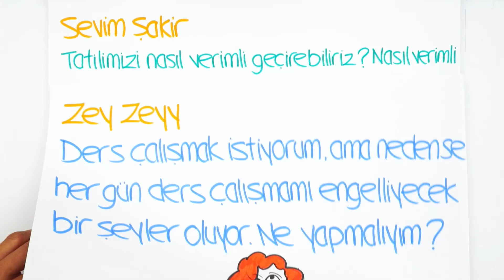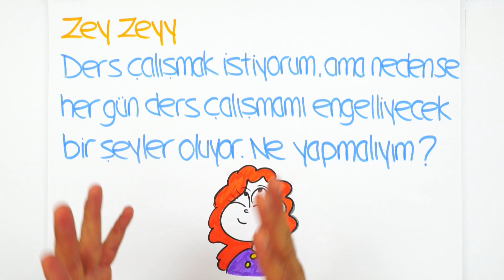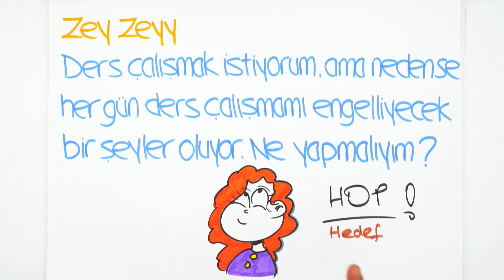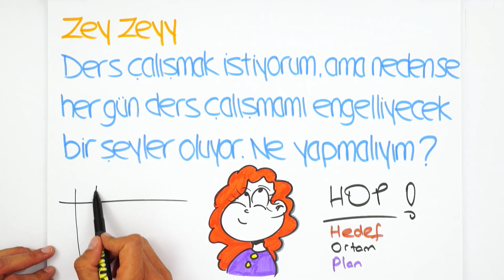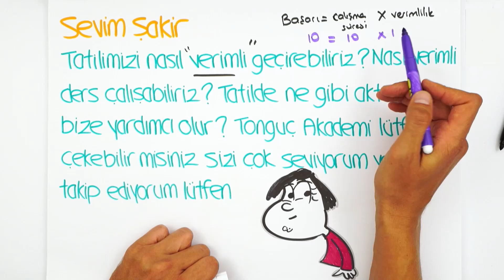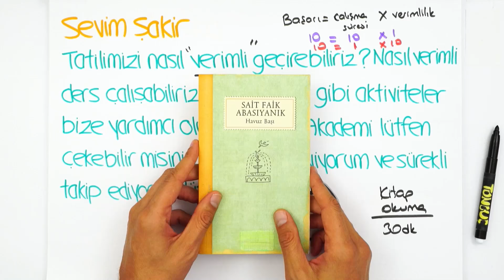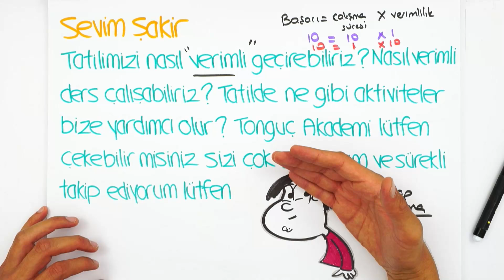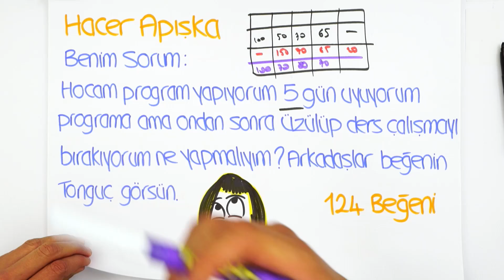Tatilimi Verimli Nasıl Geçirebilirim?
Yaz tatili devam ediyor. Peki tatili nasıl verimli geçirebilirsin? Tatilde yapılacaklar neler? Cevapları videomuzda. 😎YazTatili